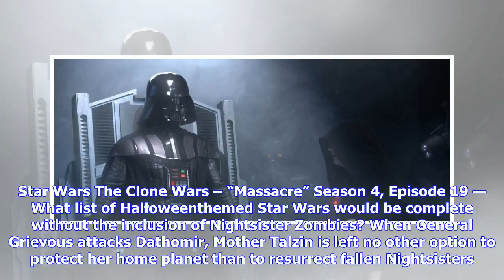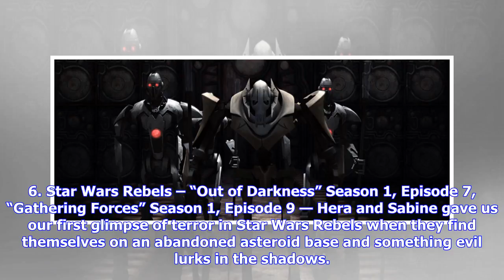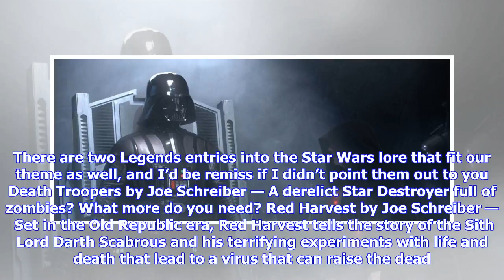Breaking News | The playlist: a guide to scary star wars tales | starwars.com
The playlist: a guide to scary star wars tales | starwars.com

For Star Wars fans who want a better understanding of various topics, there can be a lot of material...